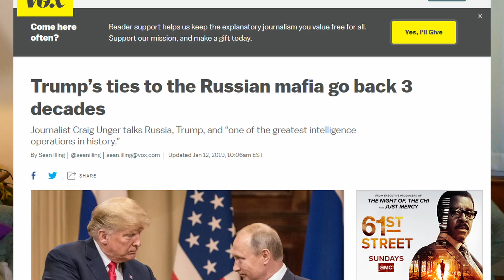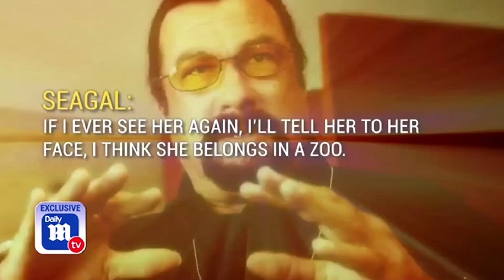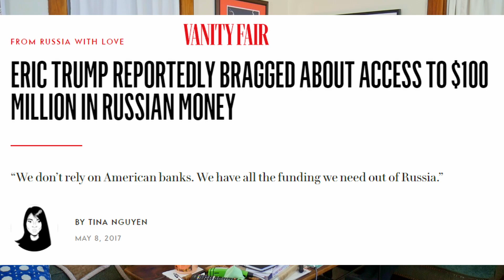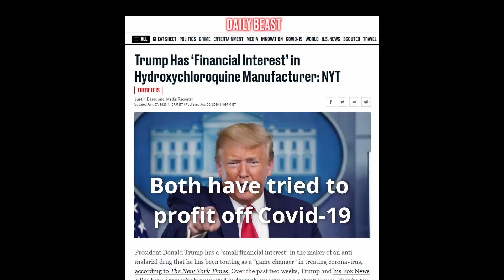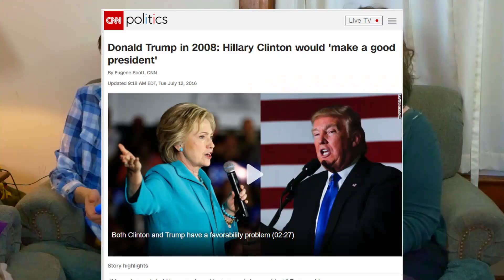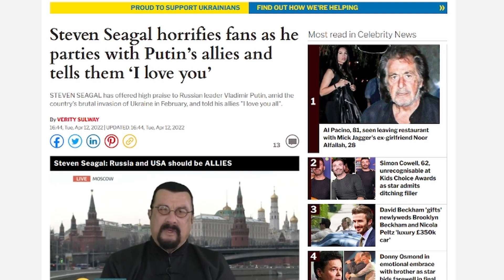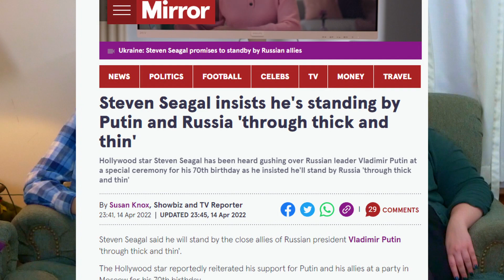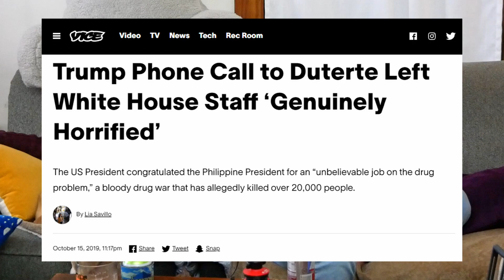Seagal and Trump: Same Person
Are they twins? Clones? Doppelgangers?

They're both best friends with Vladimir Putin and Joe Arpiao. They both think Obama leads a deep-state of Muslim nonsense. They're both pathological liars. They both have narcissistic personality disorder. The list goes on and on. Watch and find out all the connections.

Part 9 of the Trump Chronicles, part of Shoot 3 (along with Seagal's Lawman, The Perfect Weapon, and Seagal's Novel).